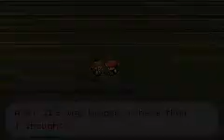Pokemon Leaf Green Walkthrough Part 7 - Mt.Moon (2/3)